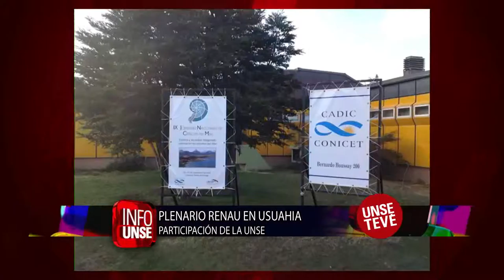INFO UNSE 01-10-15